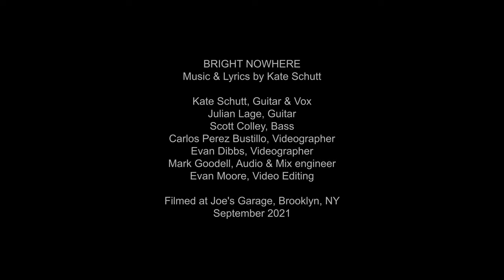Kate Schutt - Bright Nowhere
Kate Schutt, Julian Lage and Scott Colley perform "Bright Nowhere" off of the album, Bright Nowhere

Music & Lyrics by Kate Schutt

Kate Schutt - Guitar & Vocals
Julian Lage - Guitar
Scott Colley - Bass
Carlos Perez Bustillo - Videographer
Evan Dibbs - Videographer
Mark Goodell - Audio & Mix Engineer
Evan Moore - Video Editing

Filmed at Joe’s Garage, Brooklyn, NY, September 2021